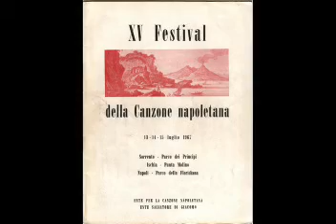Chiuveva - I Delfini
Rutigliano - De Angelis 1967

Canzone partecipante al XV° Festival di Napoli